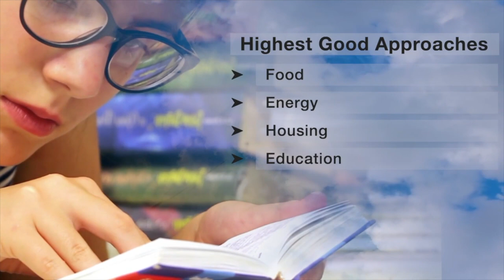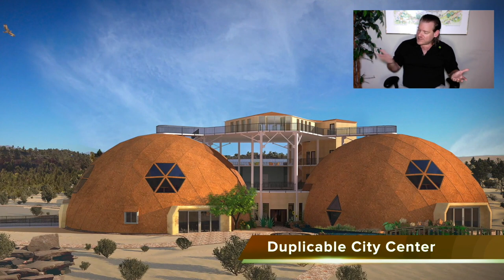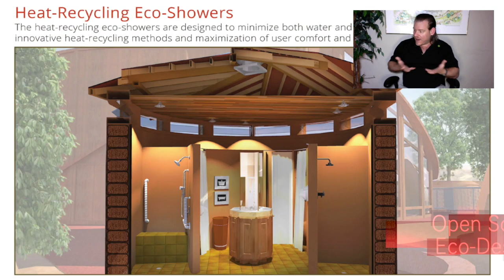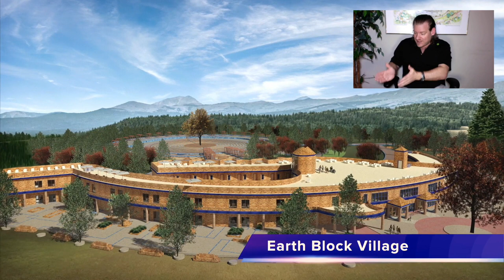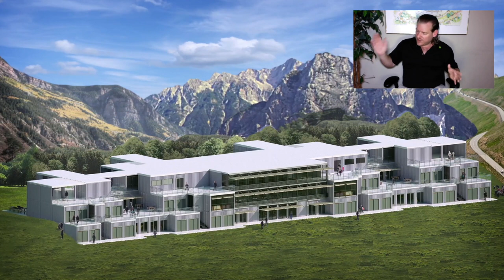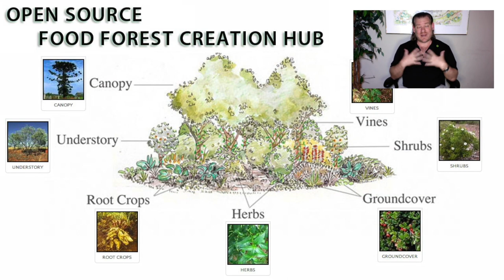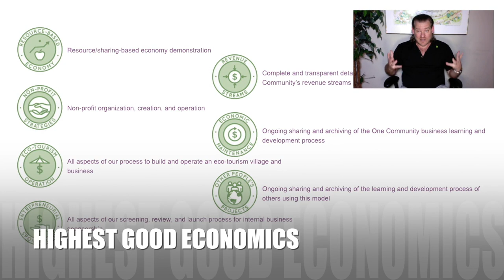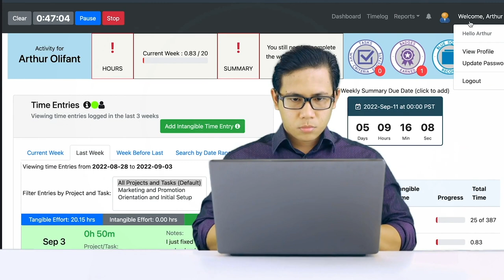One Community Weekly Progress Update #528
Management | Open Source Cooperation | Open Source Cooperation | Sustainable Energy | Global Sustainability | World Change | Green New World | One Community | Weekly Progress Update #528 Specifics are

THIS WEEK'S TOPIC: Ecosystem Management